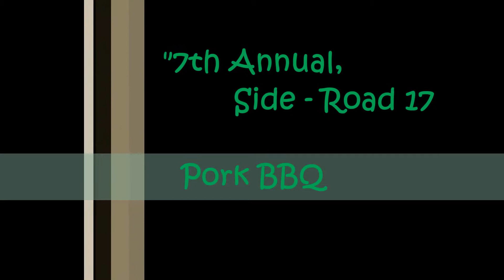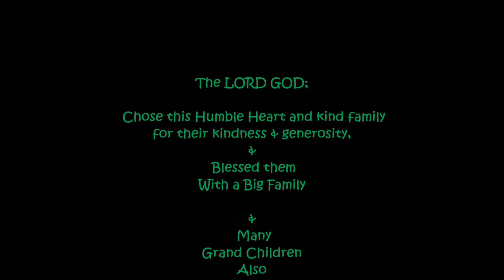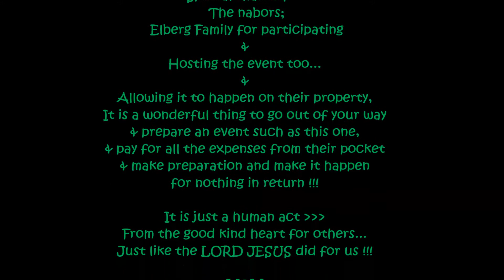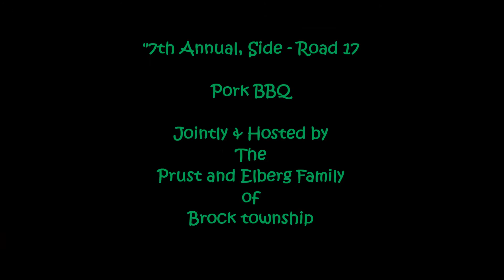Pork BBQ 7th Annual Anniversary 2014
"7th annual, Side-Road 17 - Pork BBQ 2014
@ neighborhood Get-together"
Family's & Friends / nab ours & total strangers are invited for a BBQ feast on this day .